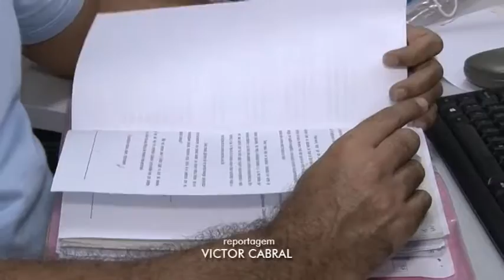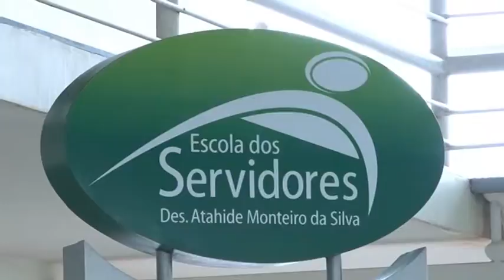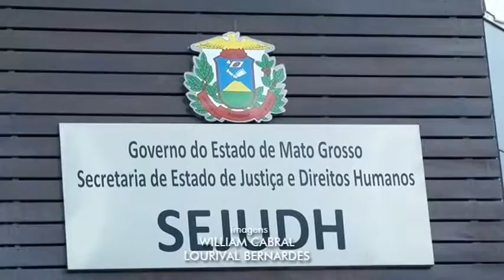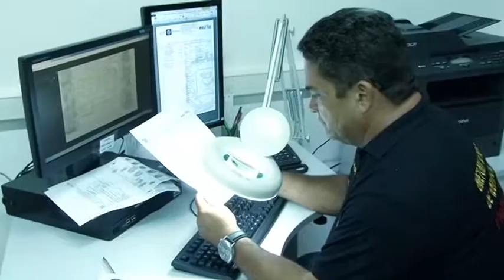EDICAO TV JUS N 1201 18 03 2016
Audiências de Custódio apresentam resultados positivos no Estado
Advogadas grávidas terão prioridade em audiências e sessões no TJ
Comitê colhe sugestões para aprimoramento da 1ª Instância de MT